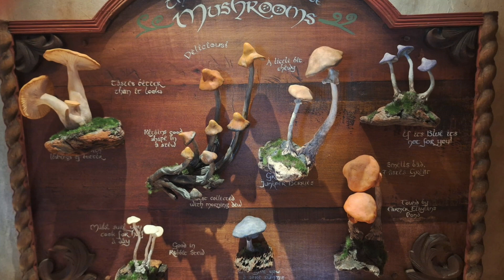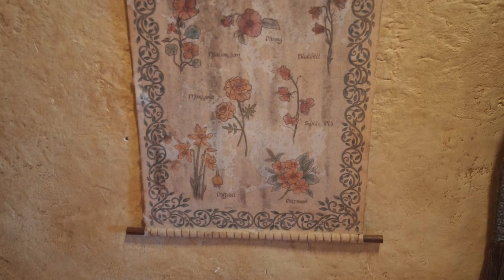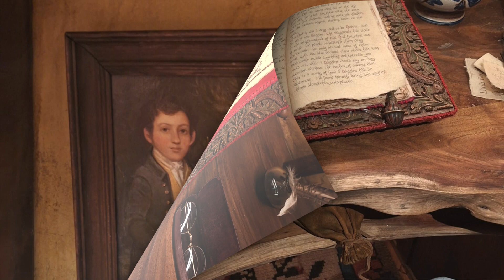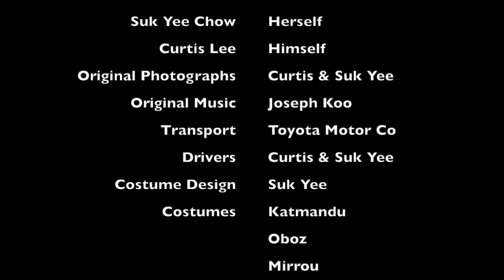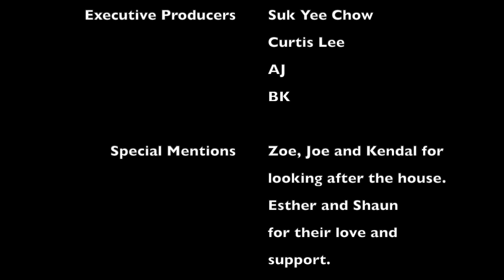Bagshot Row 2024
A series of holiday photographs inside a Hobbit Hole in Bagshot Row Hobbiton New Zealand.